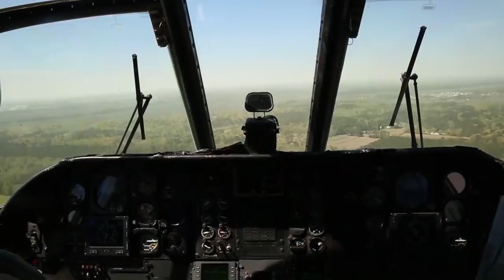Transitioning to the Osprey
Marines with Marine Medium Helicopter Squadron 774, Marine Aircraft Group 49, 4th Marine Aircraft Wing fly all four CH-46E Sea Knight helicopters in formation for the last time before the aircraft's retirement as the unit transitions to the MV-22B

Video by  Cpl. Jessika Acosta